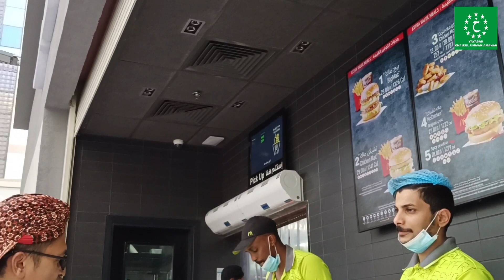Campuran budaya komplit! Jawa blangkonan, beli McDonald's di Madinah, pakai bahasa Inggris 😁😁😁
Perjalanan umrah dan ziarah Ustadz H. Rohani, MA dan rombongan

haji
umrah
madinah
makkah
tanah suci
biro umrah
haji plus
masjid nabawi
masjidil haram
masjid quba
masjid qiblatain
ziarah
rasul
raudhah
nabawi
baqi'
ka'bah
hajar aswad
maqam ibrahim
zam zam
thawaf
sya'i
tahallul
shafa
marwa
hijr ismail
talang emas
maqam Ibrahim
multazam
haramain
hotel Makkah
hotel Madinah
city tour
thaif
masjid khu'
masjid addas
masjid ibnu abbas
kurma
kismis
coklat
waktu tunggu haji
umrah backpacker
badal haji
badal umrah
saudi arabia
saudia
Etihad
emirate
garuda
lion
batik
scott
jamaah
muthawif
pembimbing haji
pembimbing umrah
oleh-oleh haji
oleh-oleh umrah
umrah sunnah
thawaf wajib
thawaf sunnah
thawaf wada'
pintu ka'bah
kiswah dzulhijjah
miqat
bir ali
dzul hulaifah
tan'm
ji'ranah
qornul manazil
yalamlam
dzatu 'irqin
manasik
manasik haji
manasik umrah
tour Makkah
tour Madinah
riyal
rupiah
rombongan haji
rombongan umrah
umrah massal
haji akbar
keberangkatan haji
kemenag
Indonesia
kemenag ri
kacang fustuq
gamis
tob
imamah
siwak
tower zam zam
travel umrah
visa umrah
visa haji
furada
wuquf
arafah
musdalifah
mabit
mina
melempar jumrah
jamarat
terowongan mina
tenda mina
haji mabrur
umrah maqbul
ONH
bipih
biaya perjalanan ibadah haji 2022
biaya perjalanan ibadah haji 2023
ikhram
kain ikhram
ma'la
Soraya
muassasah
latihan manasik
fatimah Zahra
tki arab Saudi
tkw arab Saudi
ustadz
ustadz rohani
yakua
alfata
semarang
kampung inggris
kampung inggris semarang
king
rohani